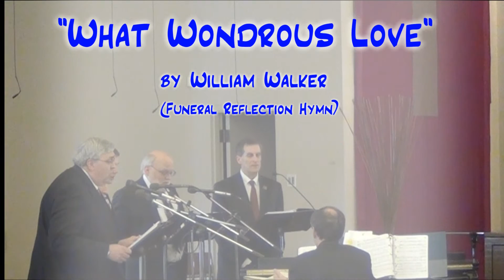"What Wondrous Love" (Walker)-Funeral Reflection-'Pax Cantorum'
(February 25, 2016) - 'Pax Cantorum' (The Singing Men of Pax), under the direction of Mark Scheitel, sings Randall DeBruyn's arrangement of William Walker's "What Wondrous Love Is This," a cappella, during a Funeral Mass at Pax Christi Catholic Church, Rochester, MN.

Words/Text: Anon; first appeared in 'A General Selection of the Newest and Most Admired Hymns and Spiritual Songs,' (1811), adapt.
Music/Tune: WONDROUS LOVE; William Walker's 'The Southern Harmony,' (1835); arr. by Randall DeBruyn
Published by OCP, Choral Praise: Third Edition, #478.

'Pax Cantorum' is Joe Kelley (Tenor), Paul Tamminga (Tenor), John Nordman (Tenor), Darren Saner (Baritone), Jerry Pott (Baritone), Mike Zschunke (Bass), Brian Button (Bass).